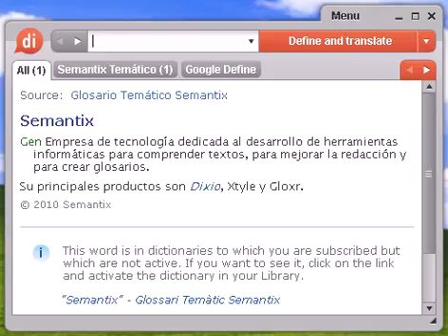Definición de cardiológica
cardiológica, diccionario, definición, significado, español, castellano, dixio